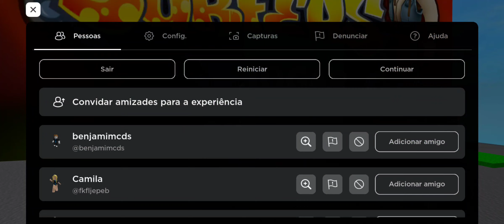Como esse jogo é no roblox 😹🤣🤣🤣🤣